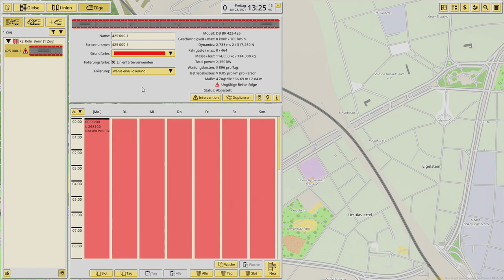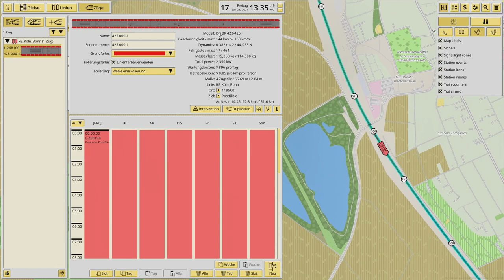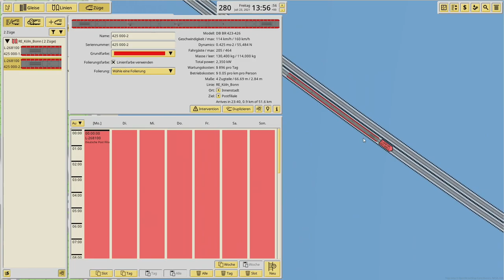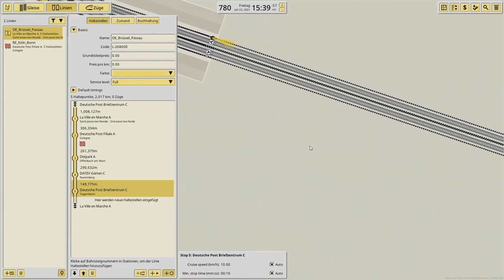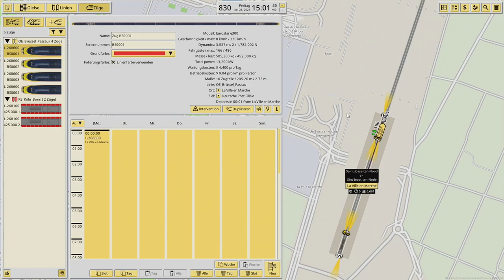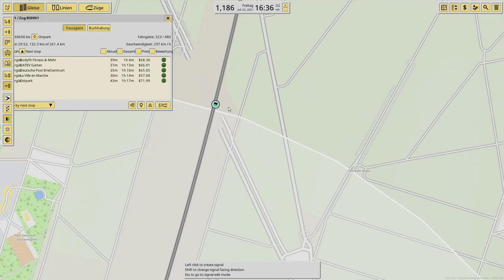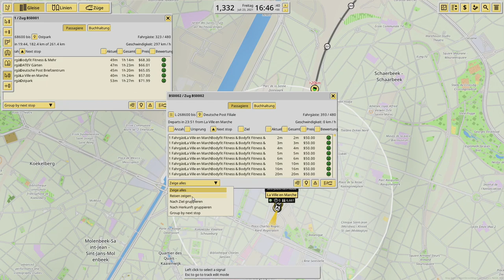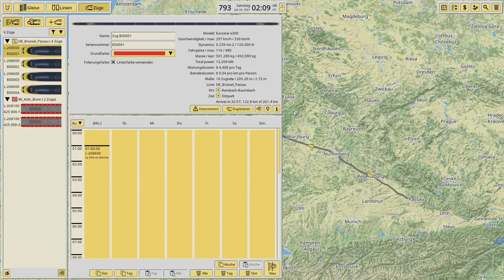NIMBY Rails V1.2 Signale #7 | Orient Express von Brüssel nach Passau | deutsch gameplay lets play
Design and run your own railroads for the real world. Solve global transportation dilemmas. Unleash your inner railway engineer and transit policy manager.

🎮 UNSER SPIEL 🎮
         ► NIMBY Rails
         ► Version 1.2.22
         ► Mods Keine
         ► Offizielle Homepage